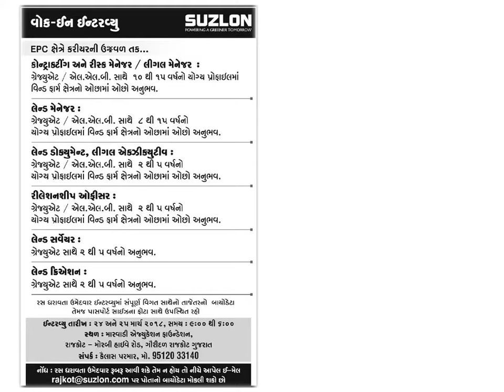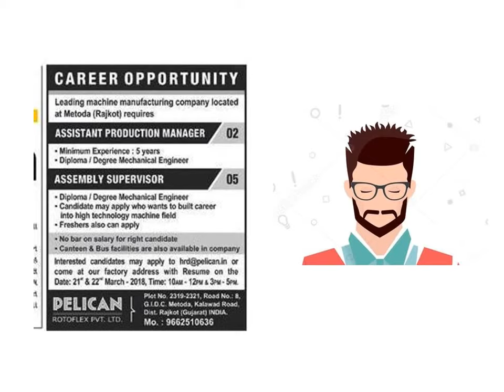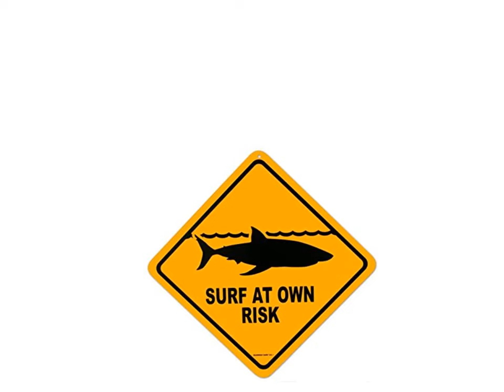Job vacancy 2018 @ Rajkot ,Surat & Bhavnagar | jobAlert(15th-20th.March2018)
Jay Hind,Friends…
Here we upload Weekly JOB ALERT 2018 post.with Company Details, you can directly APPLY for JOB vacancy.
Rajkot Jobs :
JobAlert01: Teachers job in Rajkot popular School,Salary as per Candidates and Education
JobAlert02:Required Graduate in Science with Chemistry for Educational Institute at Rajkot. Salary as per Candiates.
JobAlert03: Required Chief Accountant (Male) Post-01. Qualification: CA or Inter CA. B.com & Must be Acquainted with Tally Software. Salary : 25,000Rs./Month,Experience : Having Minimum : +9years in Accounting Field
JobAlert04: We are hiring Sales Manager / Team Leader / Customer Care Manager / Dealer Sales / Lobby Hostess , Salary not a constraint for right Candidate.
JobAlert05: Walk-in-interview at 24th.March in SUZLON at Rajkot Office.
Risk Manager/Legal Manager/Land Manger/Relationship Officer etc.
JobAlert06: Required Export Executive (Post 02) / Sales Person (Post -02) and Accountant / Back office staff (Post-02) in Rajkot office. Salary is not bar for deserving Candidates.
JobAlert07: Teachers Required in Sarvodaya Secondary School at Rajkot icty.Gondal Road. Direct Interview at 23rd.March.2018.
AHMEDABAD jobs :
JobAlert08: Food delivery boy required in growing company SWIGGY at Ahmedabad Zone. Salary : 18,000 to 25,000 Every week or Monthly Incentive Slab. (Full time / Part time JOB Available)
Bhavnagar  jobs :
JobAlert09: Maxx Cinema Food and Ticketing Staff required in Bhavnagar.Salary as per Candidates.
JobAlert10: Required Assistant Production Manager – 02 Post / Supervisor – 02 post
JobAlert11: Required Staff in USHA TVS Showroom Salesmen-Post02/Sales Girls-02/Washing Boy-01/Peon-01.
JobAlert13: Computer Center required Sales Executive Post-02, Directly Interview at Geetanjali Complex.Kalanala.Bhavnagar.
JobAlert14 Required Manager and General work in Food Factory near Talaja Road. Kaminiyanagar.Bhavnagar. Pandiya Deri Farm.
JobAlert15: Om Shree Rammantra Mandir Medical Center required Lab Technician-Post01.and peon. In Vijayrajnagar Hospital. 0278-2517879.
JobAlert16: Hospital Requirement Medical and non Medical staff. Salary Attractive & Negotiable.
JobAlert17: Renisons Jwellery Ltd. Required Training Worker and Welfer Officer MSW/MBA.
JobAlert18: Walk-in-interview at SURAT/NAVSARI/VAPI/VALSAD. Salary 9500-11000 Rs. + 250 Mobile + incentive.
JobAlert19: DTP Operator required in Divya Bhaskar Company Vadodara.
Surat jobs :
JobAlert20: Required Marketing Executive job / Purchase Executive / Manager post. + 3years relevant Exp. Salary as per candidates. COLOURTex a leading dyestuff Manufacturing Company based in Surat.
JobAlert21: Required ITI Electrican in Steel Cast Ltd company base on Bhavngar.

HR Team,
Jobchatz.com